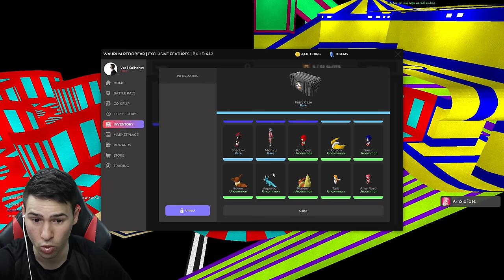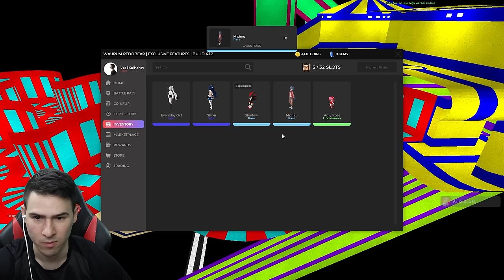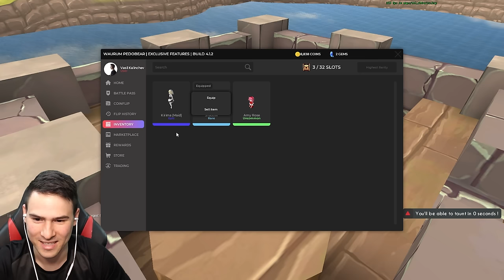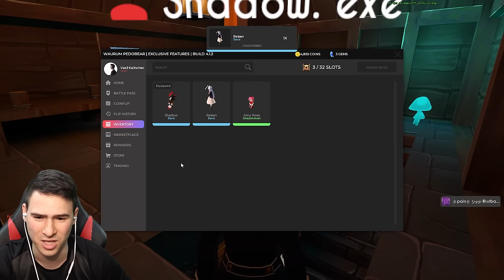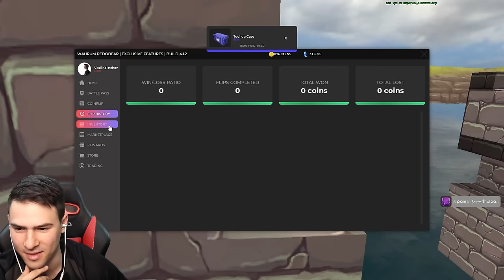ПЕДО, НО Е ЖЕНА! 🤩